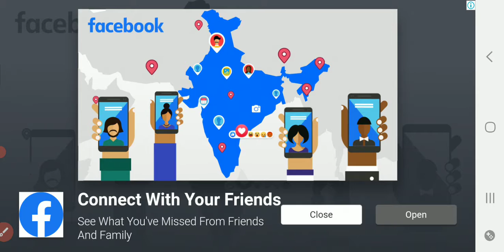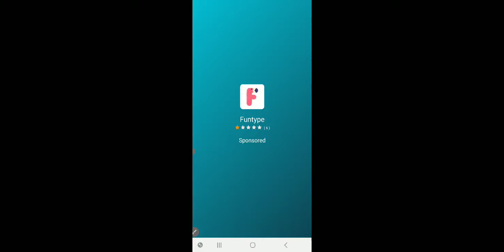Having fun stumble guys